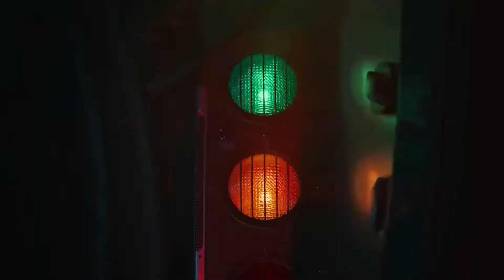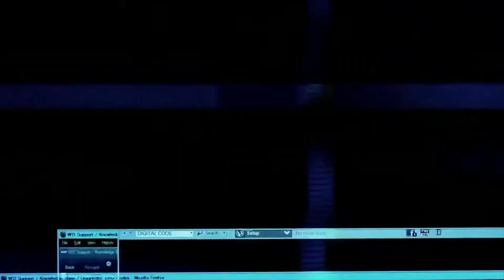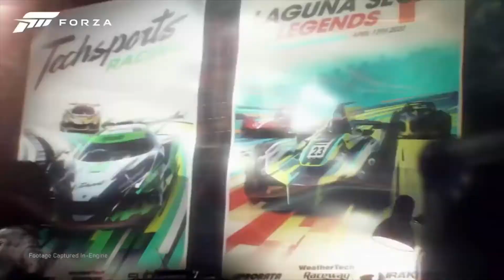Top 10 Xbox Series X Exclusive Games